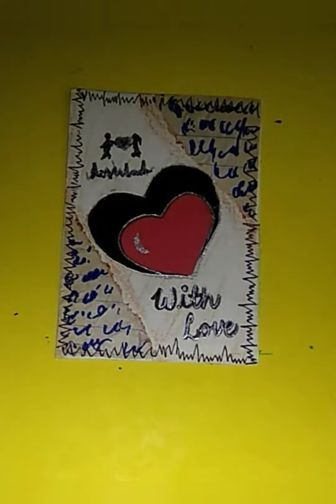Beautiful Valentine's Day Card 💕/Handmade Card Ideas/DIY Valentine's gifts 💞💝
DIY Valentine's Day Card idea 💕/Cute agift for BFF 💞/Handmade Card Idea 😍